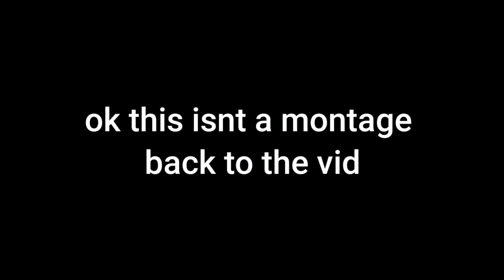skywars trapping part 4 with friends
in this video I was hive skywars trapping if u liked pls like :)

server: the hive

gamertag: Potato man6014

I play on nintendo switch